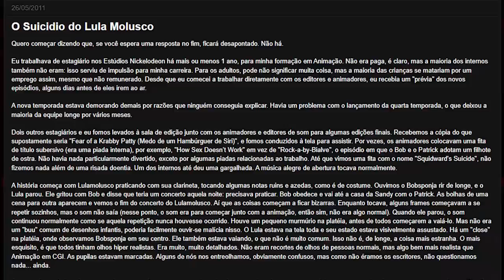ESSE VÍDEO QUASE ME FEZ CHORAR DE VERDADE! 😰 | Red Mist Re-Take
[ TAGS ]

0:00 - Sejam bem-vindos!
0:05 - INSCREVAM-SE NO CANAL!